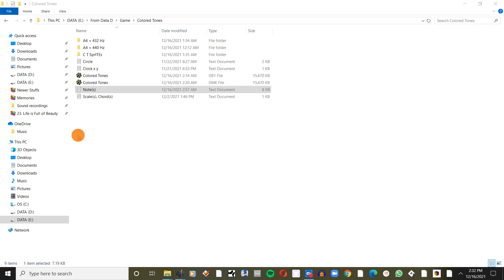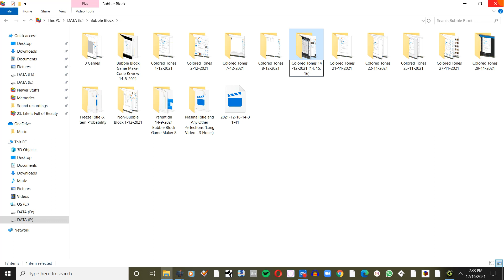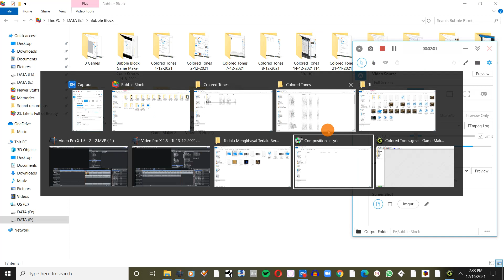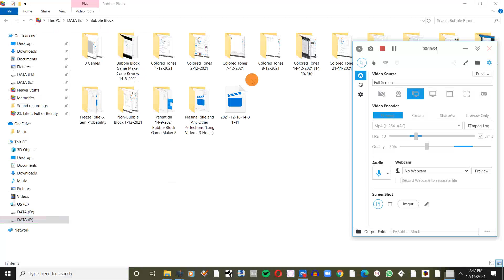Colored Tones 16 Des 2021 (Half sound)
This time has sound but not until the end.

I think the disaster is (not escapable / un-escap-able).